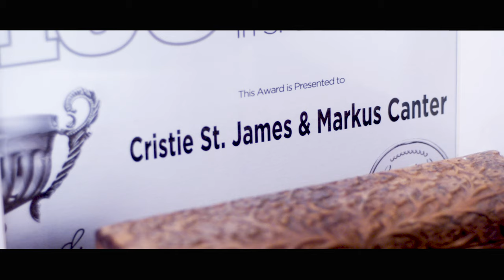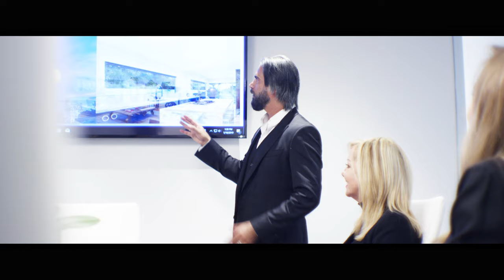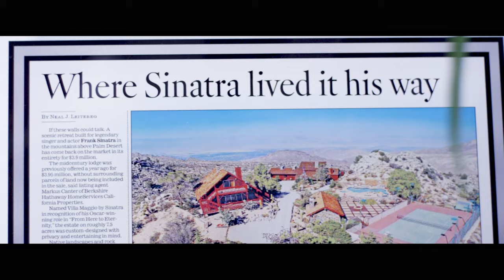Our Secrets to Success to $1.5+ Billion dollars in Los Angeles Luxury Real Estate Sales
What does it really take to do more than 1 billion dollars in real estate sales? Why is LA one of the most attractive places to live in the world? Meet luxury properties directors and co-founding directors of the New Homes Division at Berkshire Hathaway HomeServices California Properties Markus Canter and Cristie St. James. The Los Angeles based St. James + Canter real estate team are ranked within the Top 100 (.05%) of all BHHS Realtors Companywide. Find out the philosophy and values that have resulted in making them one of the top market leaders in Los Angeles.

Markus Canter |
Luxury Properties Director |
Founding Director New Homes Division |
Berkshire Hathaway HomeServices California Properties |